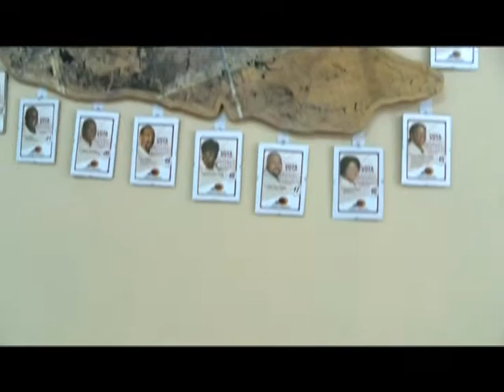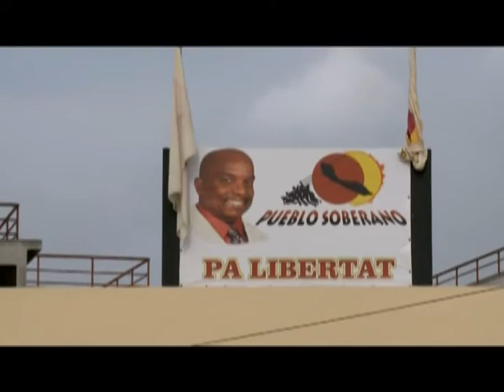MANIPULASHON DEN PUEBLO SOBERANO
Tin dos kampo den Pueblo Soberano ta kontradesí otro, relashoná ku elekshon di direktiva, djasabra próksimo. Un app ku e presidente aktual Edward Joseph a manda pa miembronan, a pone e bòm rementá.